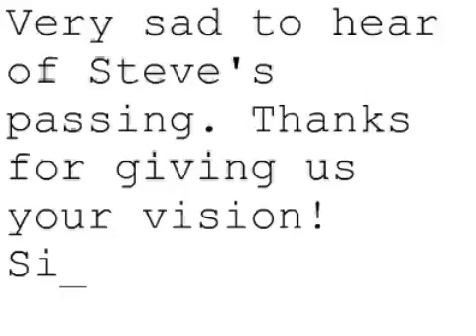Remembering Steve #140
Very sad to hear of Steve's passing. Thanks for giving us your vision!
Siobhan from Australia